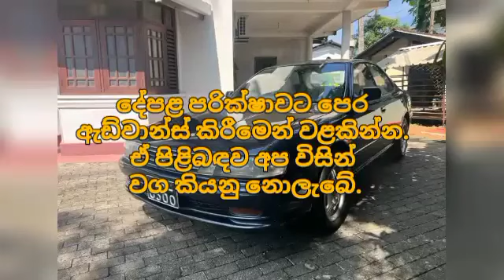Vehicle for sale in Sri lanka | low price car for sale | low budget vehicel car sale